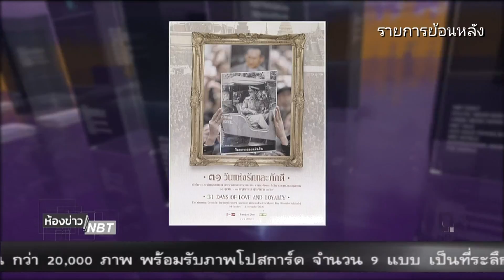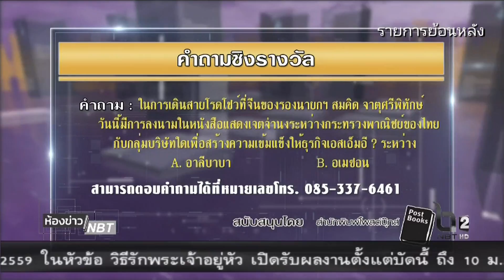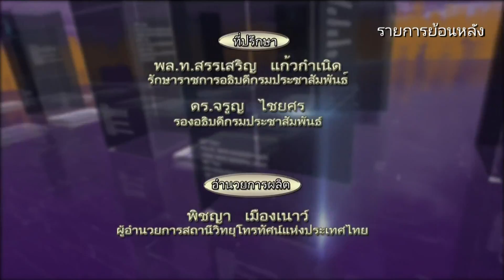ห้องข่าวNBT วันที่ 8 ธ.ค. 2559 ช่วง แจกหนังสือ